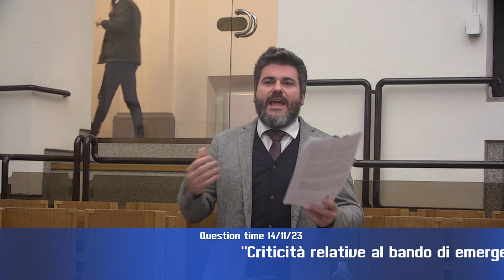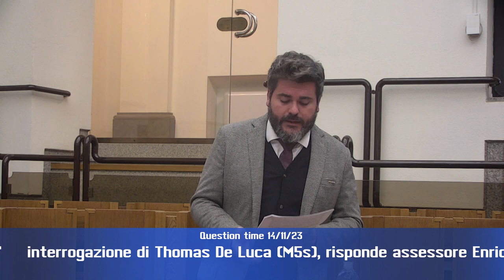Question time di martedì 14 novembre 2023 - parte 2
“Criticità relative al bando di emergenza abitativa del comune di Terni, chiarimenti della Giunta regionale al riguardo” – interrogazione di Thomas De Luca (M5s), risponde assessore Enrico Melasecche